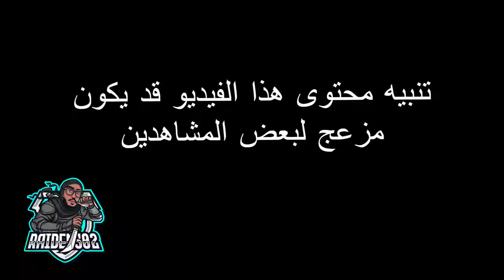Devour multiplayer pc HD1080 60FPS (part 2)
Raiden_502 *snapcat!!!